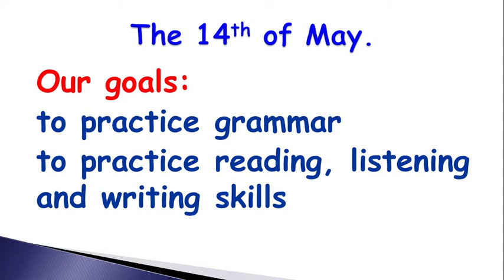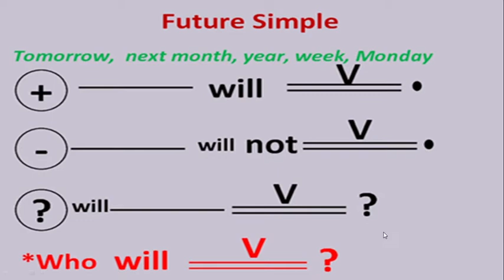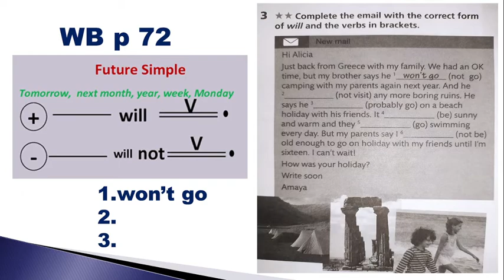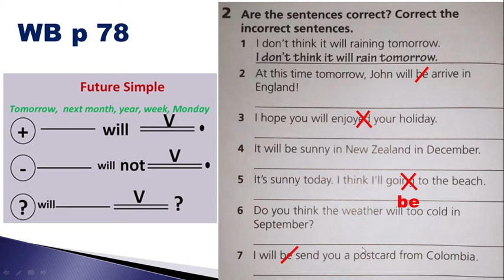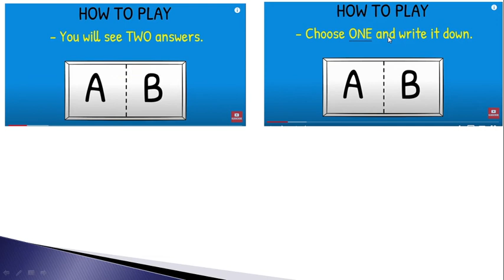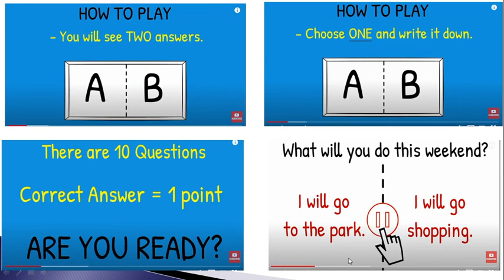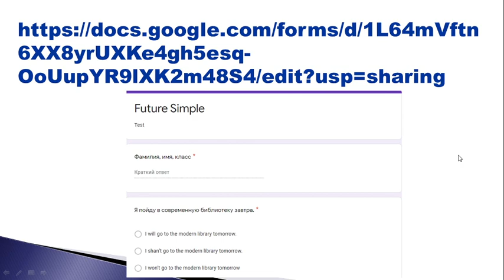Future Simple part III English 5 grade Lesson 88 14 05 2021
Урок систематизации материала по теме:Future Simple